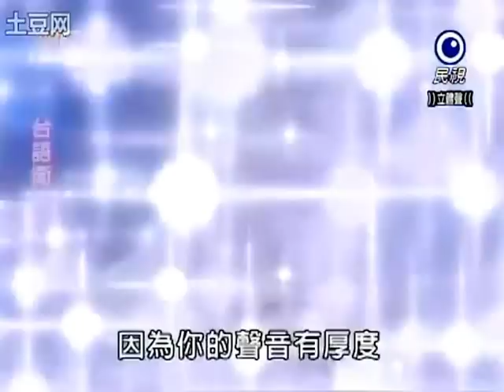2010-07-03明日之星挑戰衛冕者-愛情爐丹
染色的頭鬃90.5分成為挑戰者
愛情爐丹92分與衛冕者同分
許富凱☆最愛☆專輯懇請支持正版！如此天籟般的歌聲，請大家用心聆聽那份美~